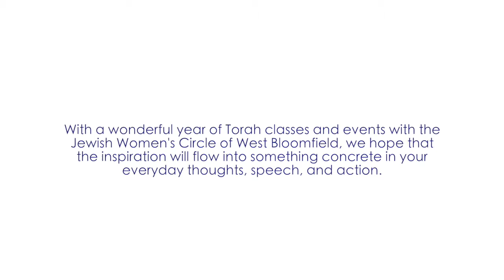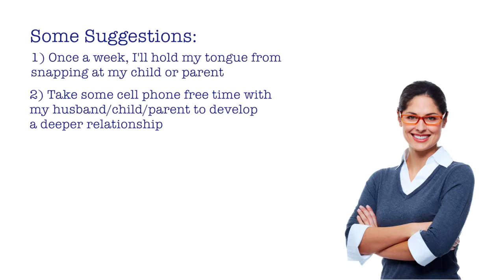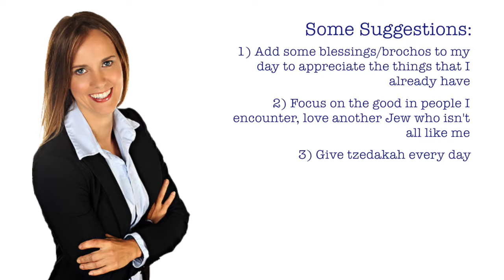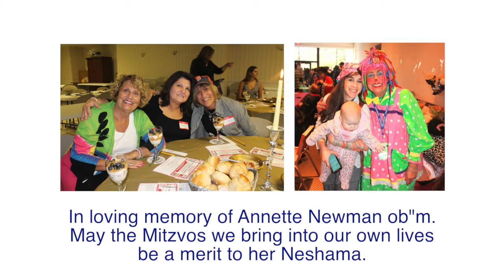Jewish Women's Circle 2015-2016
A project of the Tugman Bais Chabad Torah Center